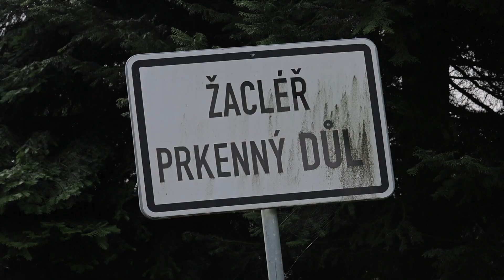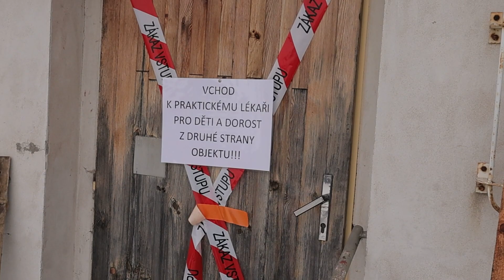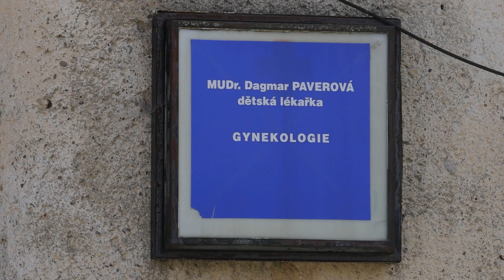Investice v novém roce 2023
Město Žacléř bude mít schodkový rozpočet. Na svém posledním zasedání ho schválili zastupitelé města. Na investice půjde přes 100 milionů korun. V plánu je v příštím roce dodělání vodovodu a kanalizace v Prkenném Dole nebo zateplení fasády zdravotního střediska.